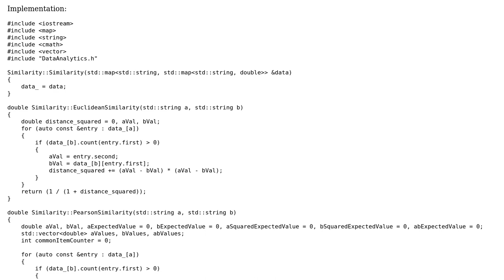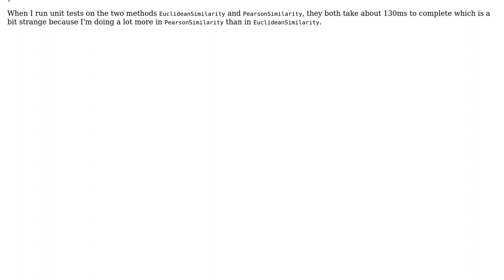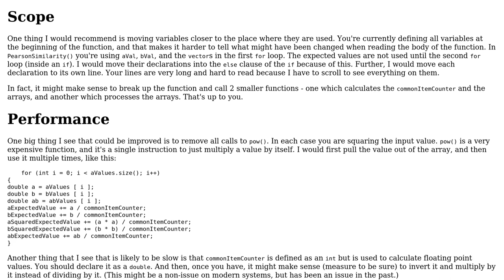Code Review: C++ class to compute similarity coefficients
With thanks & praise to God, and with thanks to the many people who have made this project possible! | Content (except music & images) licensed under CC BY-SA | Music | Images & others | With thanks to user user1118321 user kovac user Jamal and the Stack Exchange Network Trademarks are property of their respective owners. You are responsible for your own actions.